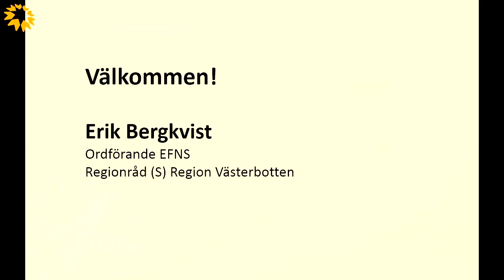EFNS 17 - Välkommen till Europaforum 2017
Välkommen till Europaforum 2017
Erik Bergkvist (S) ordförande EFNS